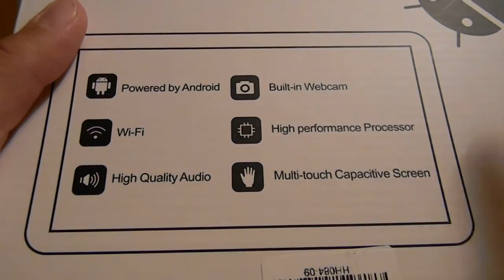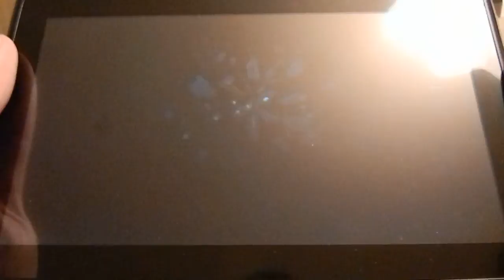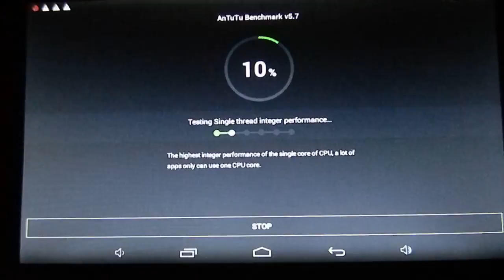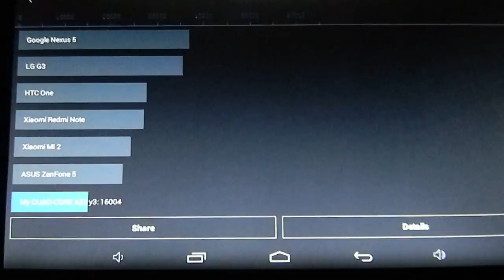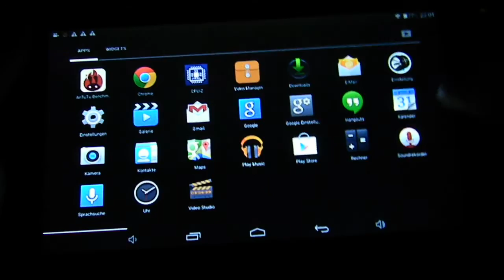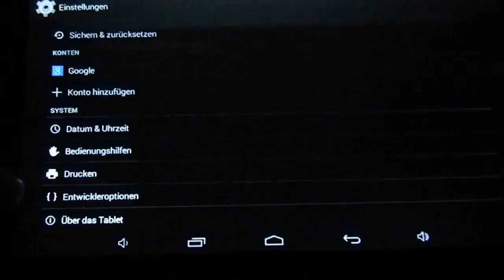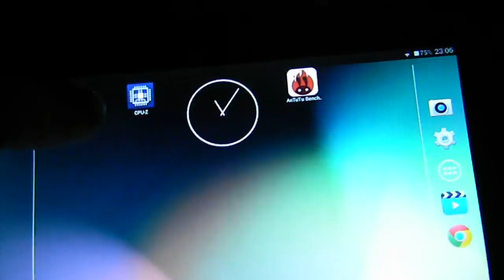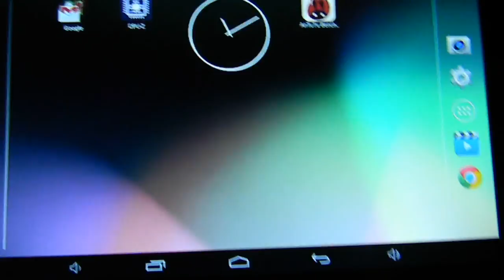Arespark 50 Euro Tablet Quadcore 1,3GHz Dual Cam, WLAN Antutu Benchmark Test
Hier gibt es preiswerte Tablets von Arespark:

Tablet Topmodelle:

Powerbanks für mehr Unabhängigkeit: